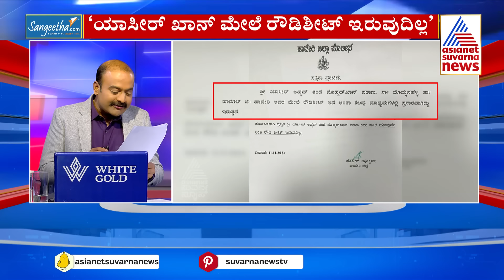Shiggaon Bye-Election 2024: ಶಿಗ್ಗಾಂವಿಯಲ್ಲಿ ಲಿಂಗಾಯತ ವೋಟ್ ಕೇಸರಿ ಟಾರ್ಗೆಟ್ | Suvarna News Hour